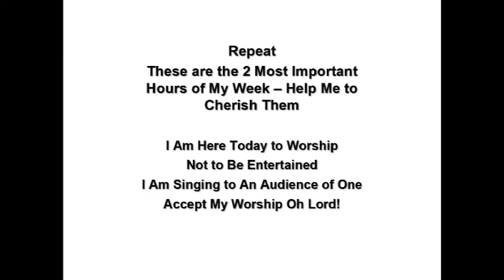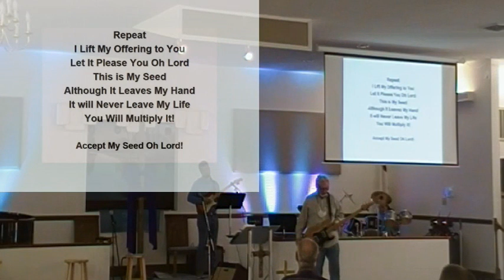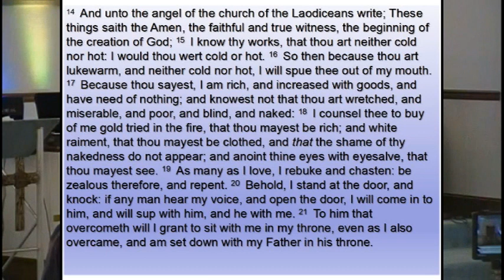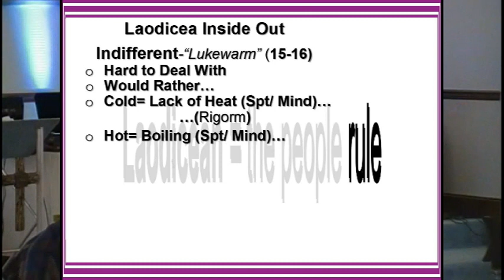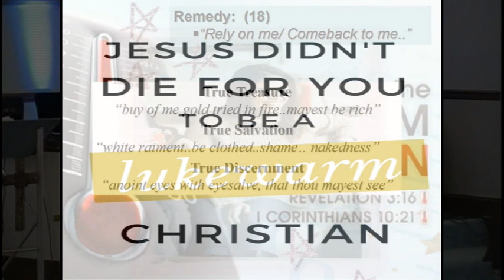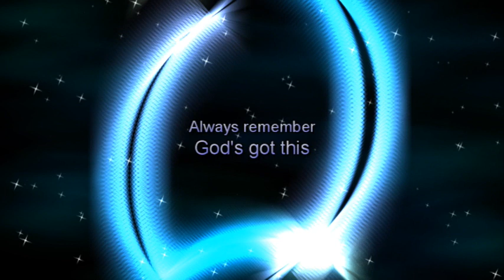Seven Churches pt11 Laodicea 18Apr21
Laodicea __ Revelation 3:14-22
Pastor: David Linton
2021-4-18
Covers by: ECC Praise Band
CCLI 5918